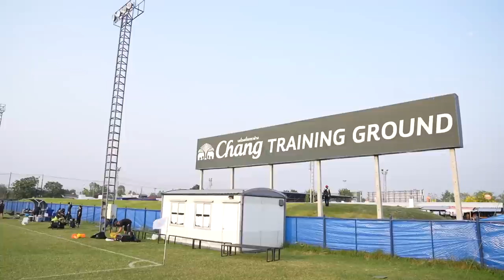Inside ACL | Episode 1 - First days of the maiden voyage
Go behind the scenes as the Sailors embark on their maiden voyage to the AFC Champions League!